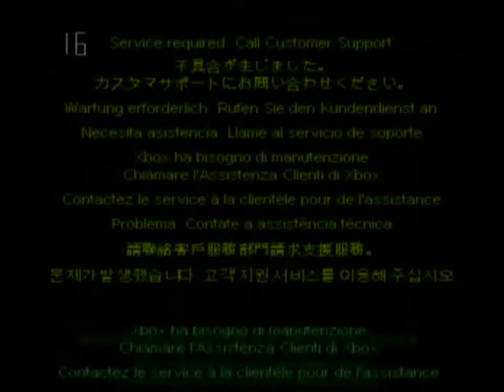Remember The Game Cube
Commercials, promotionals, and previews in memory of the mini-disc system. An amazing collaboration to the sound of Remember That Rhyme.
Created for YouTube by Tandom Fox